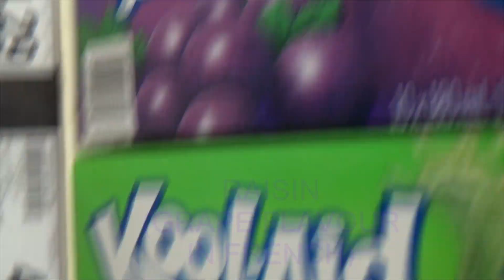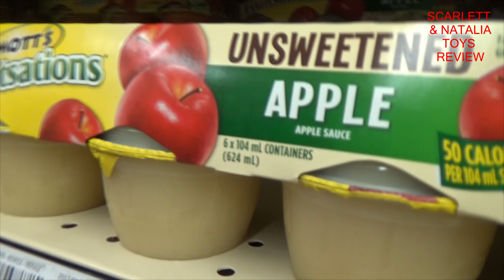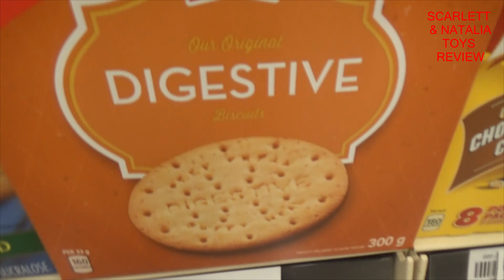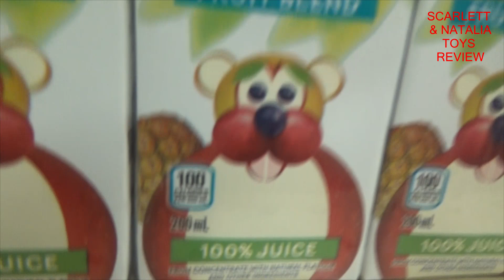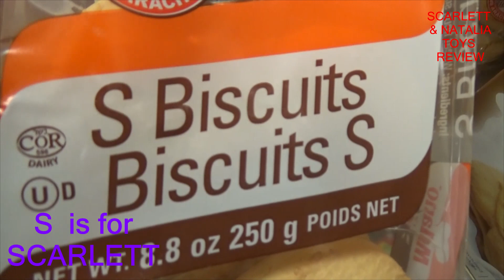SUPER Grocery Shopping Fun COOKIES Picked by a Kid - Dancing in the Grocery Store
Welcome to Scarlett Natalia ToysReview. Today we go on a journey to the grocery store. Scarlett (4 years old) helps pick out COOKIES and drinks. Some dancing in the grocery aisle makes you feel like a kid. Always a good time!! PLEASE PLAY